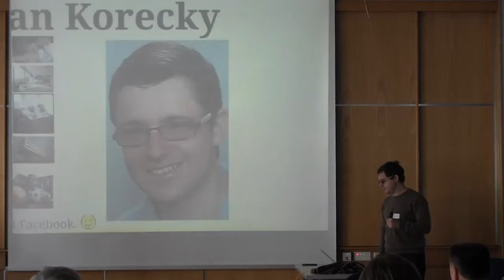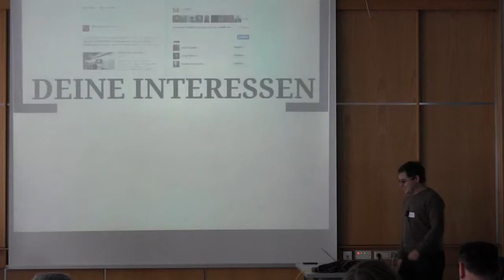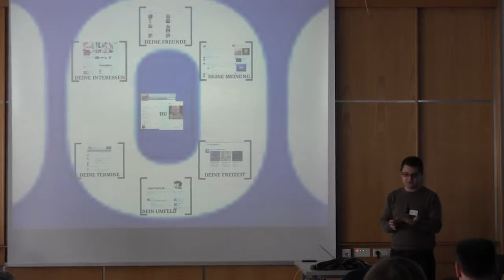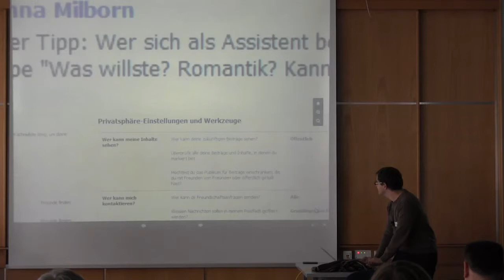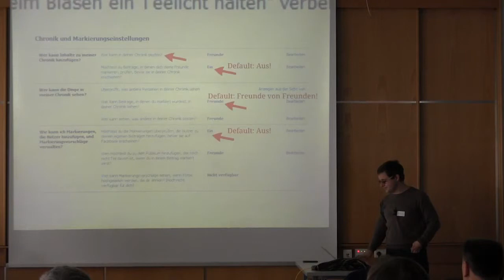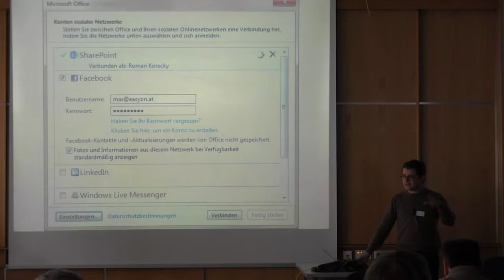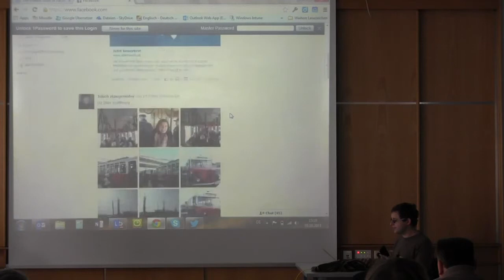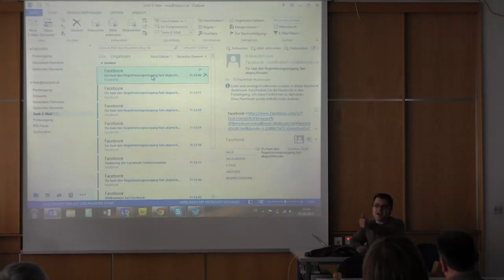Roman Korecky Soziale Medien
Über Gefahren mit Sozialen Netzen